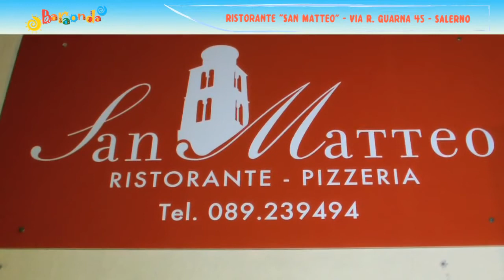Baraonda Ristorante San Matteo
Baraonda da la nota trasmissione televisiva passa dal 2013 su condotta da Mirko Cantarella con Lino Paolella, Federico Paolella, produzione P&P Production di Piero Pacifico